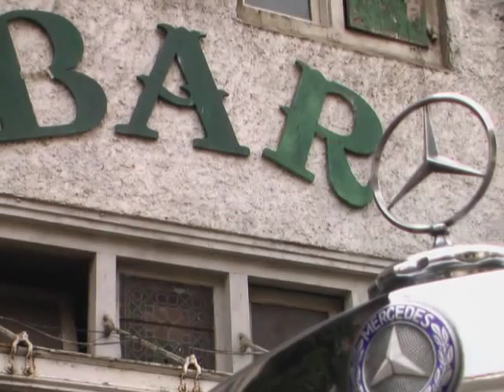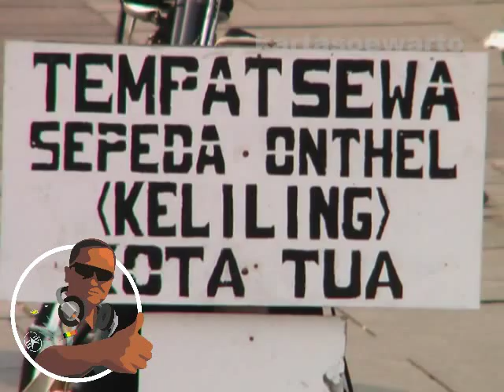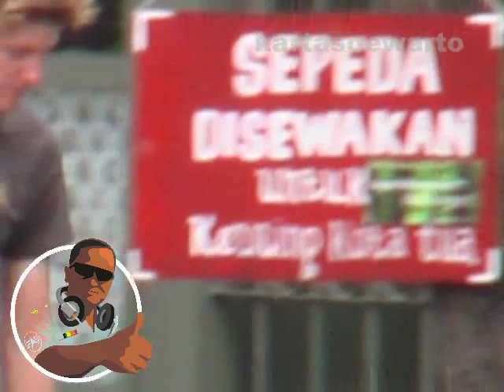DU - Peter Maffay | The Legend Of Western Nostalgia (Kotatua, Jakarta 2009)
Peter Maffay bernama asli Peter Alexander Makkay adalah seorang penyanyi dan penulis lagu rock yg berasal dari Jerman, lahir 30 Agustus 1949 di Brasov, Romania.

TEXT
INDONESIAN TRANSLATE

In Deinen Augen steht so vieles was mir sagt
Di dalam tatapanmu, ada banyak hal yang ingin kau katakan padaku
Du fuhlst genau so wie ich
Kamu juga merasakan hal yang sama sepertiku
Du bist das Madchen das zu mir gehort
Kamu adalah gadisku
Ich lebe nur noch fur Dich
Aku hanya hidup untukmu

Du bist alles, was ich habe auf der welt
Kamu adalah segalanya yang kumiliki di dunia ini
Du bist alles was ich will
Kamu adalah segalanya yang aku inginkan
Du, Du allein kannst mich versteh’n
Kamu, hanya kamu yang dapat mengertiku
Du, Du darfst nie mehr von mir geh’n
Kamu, kamu tidak boleh pergi dariku

Seit wir uns kennen ist mein Lebben bunt und schon
Sejak kita bertemu, hidupku penuh warna dan indah
Und es ist schon nur durch Dich
Dan itu hanya indah denganmu
Was Auch gescheh’n mag ich bleibe bei Dir
Apapun yang terjadi, aku akan tetap bersamamu
Ich las Dich niemals im Stich
Aku tidak akan pernah meninggalkanmu

Kamu adalah segalanya yang aku miliki di dunia ini
Kamu, hanya kamu yang dapat mengerti aku

Du ich will Dir etwas sagen was ich noch zu keinem anderen Madchen gesagt habe
Kamu, aku ingin mengatakan sesuatu padamu, sesuatu yang tidak pernah aku katakan kepada gadis lain
Ich hab Dich lieb, ja ich hab Dich lieb
Aku mencitaimu, ya aku mencintaimu
Und ich will Dich immer lieb haben
Dan aku ingin selalu mencintaimu
Immer, immer nur dich
Selalu, selalu, hanya kamu

Wo ich auch bin, was ich auch tu, ich hab ein Zeil
Dimanapun aku, apapun yang kulakukan, aku hanya mempunyai sebuah tujuan
Und dieses Ziel bist Du Bist Du, bist Du
Dan tujuan itu, tujuan itu adalah kamu, kamu, kamu

Ich kann nicht sagen was Du fur mich bist
Aku tidak bisa mengatakan kamu itu apa untukku
Sag da ich Dich, Dich nie verlier
Mengatakan bahwa aku tidak akan kehilanganmu

Ohne Dich leben das kann ich nicht mehr
Aku tidak bisa hidup tanpamu
Nichts kann mich trennen von Dir
Tidak ada yang dapat memisahkan aku darimu

Video At :
Fatahillah Square,
Historic Batavia Oldtown,
Kotatua Tourists Area,
West Jakarta, Jakarta City,

Taken On :
June 2009

3CCD Leica-Dicomar Cassette Mini-DV USB2.0 Firewire Dolby Stereo